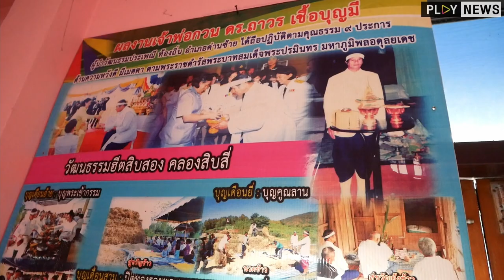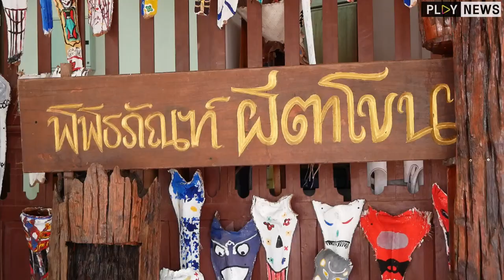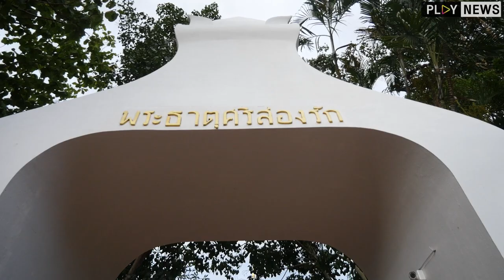ผีตามคน ... ผีตาโขน | The Reporters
The Reporters On Ground: "ผีตามคน ... ผีตาโขน"

การละเล่นในงานประเพณีบุญผะเหวด 1 เดียวในไทยที่ จ.เลย สมการรอคอยของชาว เลย และนักท่องเที่ยวจากทั่วทุกสารทิศ กลับมาจัดอีกครั้งหลังต้องหยุดไปถึง 2 ปีจากสถานการณ์แพร่ระบาดของโควิด-19